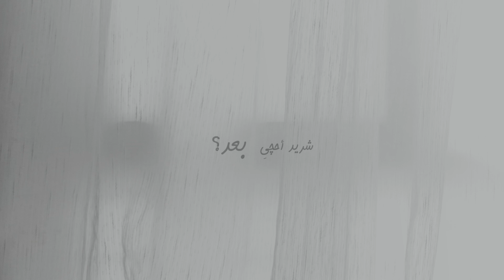علي نجم - شعجب | (حصرياً) 2020 Ali Najm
علي نجم - شعجب | (حصرياً) 2020
Ali Najm - Sh3jab | (Exclusive) 2020

كلمات: حيدر نجم
ألحان: الفهد
توزيع: علي غازي
مكس وماستر: سامر سالم
تصوير وفوتوغراف: زيد الخفاجي
ArtWork: عمر جواد

كلمات الأغنية:

شعجب ضاع الوفه واختلفت الناس
ياربي
وصار المو وفي  ينشال ع راس
ياربي
اخ والاخ شكبرهه بيه
حسرات
صافن بروحي وافكر
عندي حسبات
مع كل الاسف
دمع عيني نشف
بعد ما تسوه عشرتهم
لان كلشي انكشف

اختلف طبع البشر وتناسوا
الطيب ..ياربي
ماتسلم اذا من يمهم
تغيب .. يا قلبي
اني عندي في حياتي
هوايه شمات
كلها تفرح لو تشوف
بعيني دمعات
شريد احجي بعد
على الهم والنكد
خسرت كلشي تره اني
شريد اخسر بعد